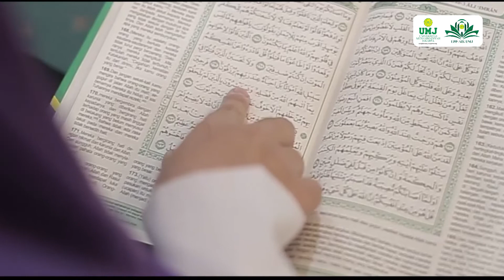Ramadan: Dimensi Ritualitas & Spiritual | Ramadan 1443 H | Dr. Ma'mun Murod, M.Si | Rektor UMJ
Marhaban Yaa Ramadan 1443 H

INFORMASI LENGKAP Lembaga Pengembangan dan Penerapan Al-Islam Kemuhammadiyahan (LPP AIK - UMJ)